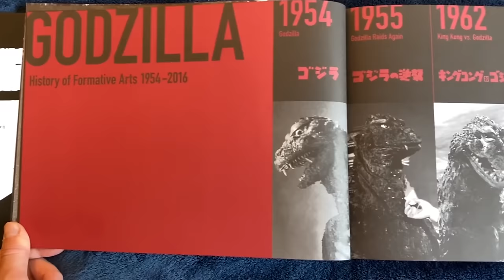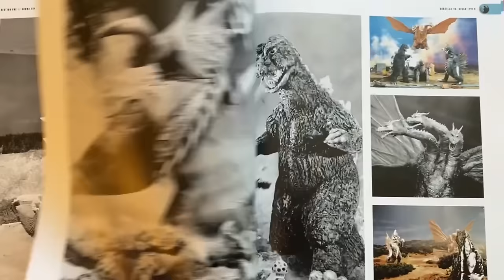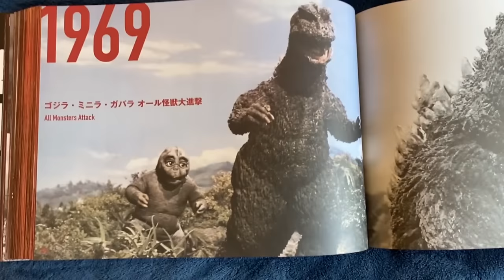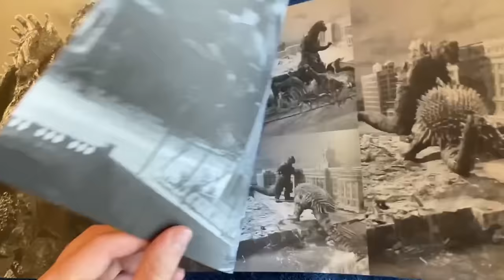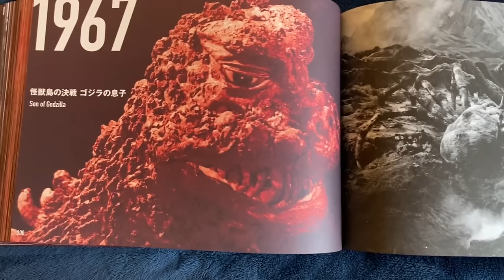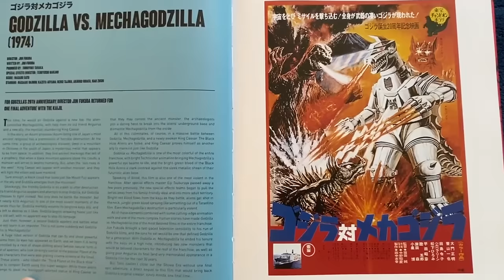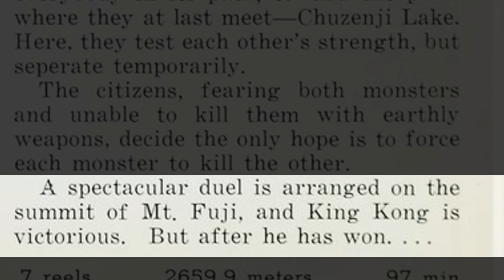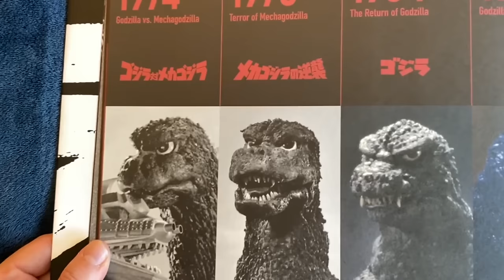The History of Godzilla: My Showa Era Godzilla Movie Rankings (2023)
I rank the Showa Era Godzilla movies and discuss the time period between the Showa Era and Heisei Era of Godzilla movies.